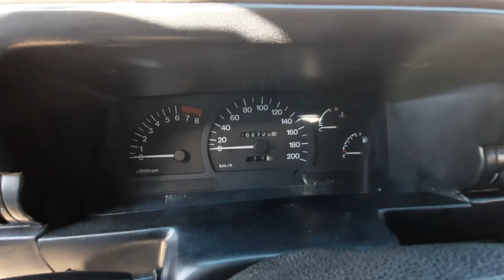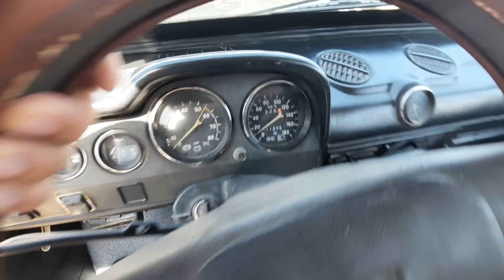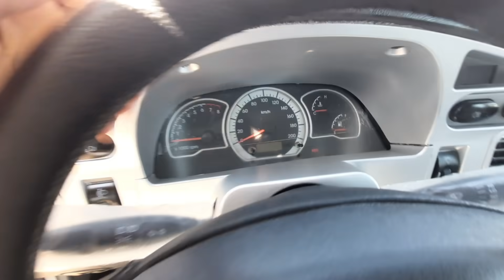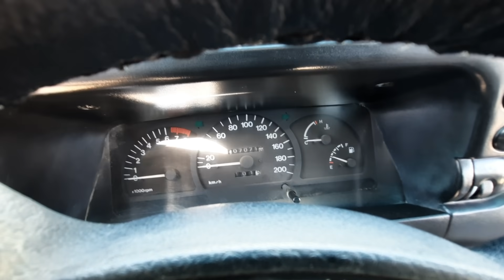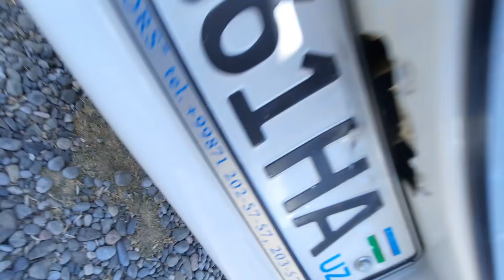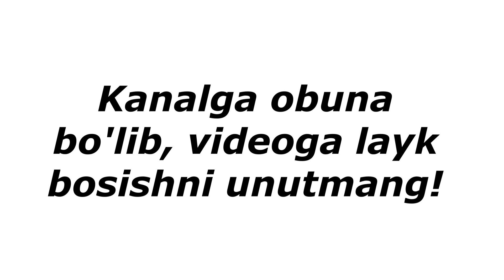Чирокчи Машина Бозори Нархлари | Chiroqchi Moshina bozori Narxlari 2021.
CHIROQCHI MASHINA BOZORI NARXLARI 2021...

Assalomu Aleykum!

lasetti_jentira_spark_neksiya1​ neksiya 2
jahongiruztoshkent_qozog​'iston_rossiya
avtotuning_zo​'rtv_yangikulgu_rizanova